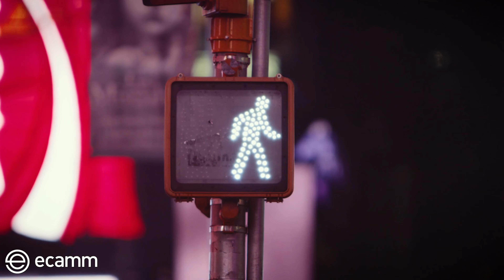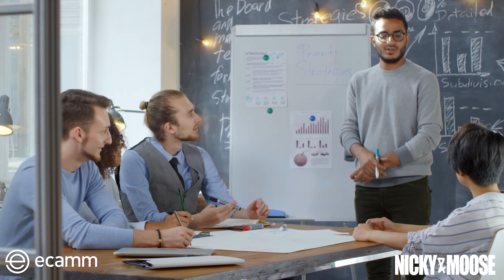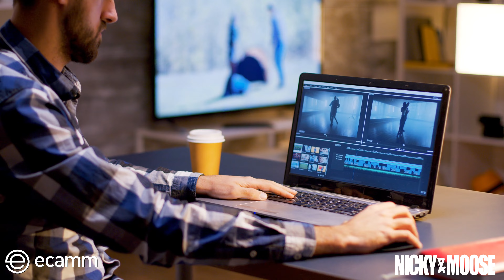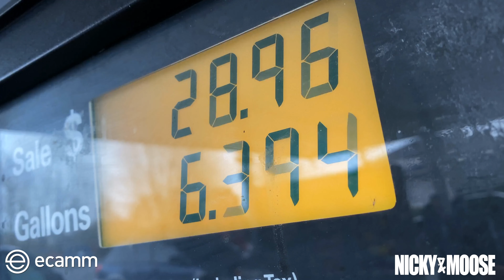How To Build A Personal Brand For Business | Nicky And Moose The Podcast Episode 91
💻 Need help creating content? Join Deeper Than The Brand's i2C (Idea 2 Creation)